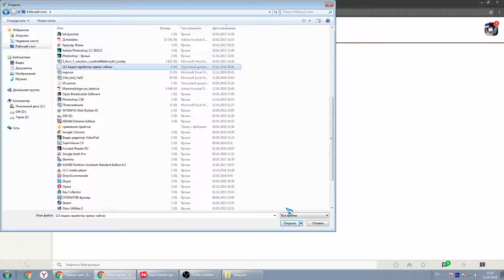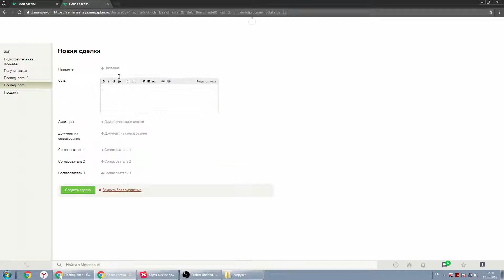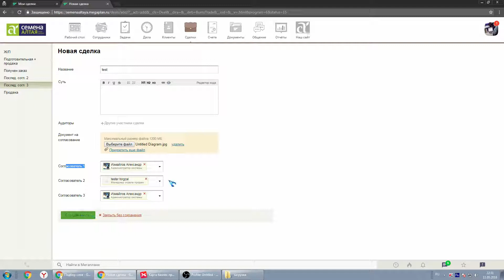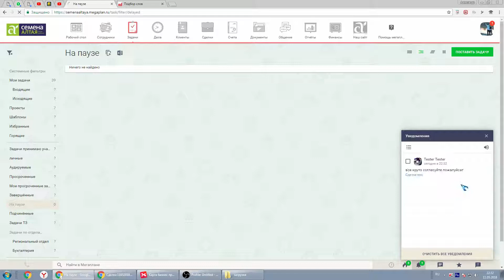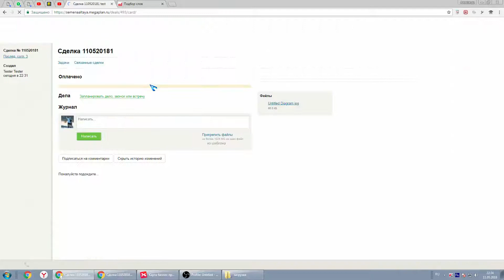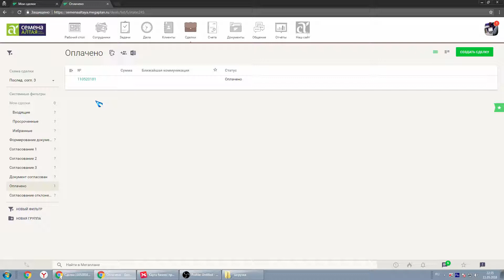Последовательное согласование, как бизнес процесс. CRM система Мегаплан.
Переходите по ссылке и получите 14 дней беспланого доступа в Мегаплан
Обзор CRM, СРМ системы Мегаплан. Что такое CRM, с чем его едят. Как пользоваться CRM. Какие особенности. Как мы выбирали эту систему и много другое смотри в цикле роликов о CRM.
Последовательное согласование, как бизнес процесс интереснейшая штука. Многие компании, ещё только мечтают избавитсья от сотен листов бумаги с распечатынными на них счетами. Счета требуют оперативной оплаты, но задерживаются не неопределённое время из за отсутствия руководства на месте. Теряются из за нерадивых сотрудников, отвечающих за передачу документов. Длительные сроки ожидания согласований и многие другие проблемы, можно уже сегодня, решить применив нашу технику последовательного согласования в своей компании.